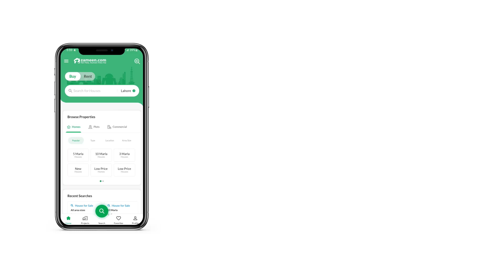10 MARLA RESIDENTIAL PLOT FOR SALE IN BLOCK J LDA AVENUE LAHORE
10 MARLA PLOT AVAILABLE FOR SALE IN LDA AVENUE - BLOCK J
An A-class Residential Plot is available so make use of the offer right now. An offer like this one comes across only lucky few property buyers. If you're looking for property sized 2250 Square Feet, you're in the right place. According to our analysis, price of PKR Rs. 12,500,000 is quite a steal for the property in question. If you are looking to live in peaceful community, the location of LDA Avenue - Block J will accommodate you. If you are looking to buy a property in Lahore, this one might please you.

As development completes, you can take possession of your property.